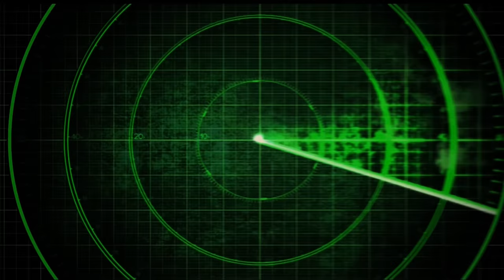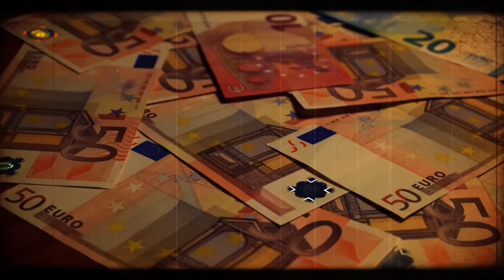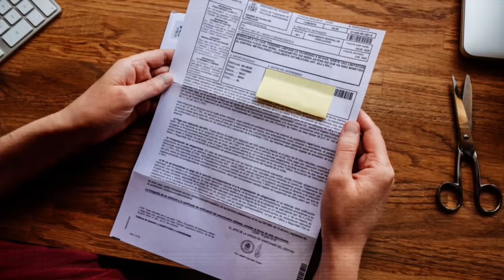The Balkan Escobar Who Got Caught (And Mysteriously Walked FREE)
What are the fascinating facts about Edin G., the mysterious Balkan Escobar, and his connection with the Super Cartel? How did he remain unknown for such a long time, yet is currently ranked among the top 50 biggest drug traffickers in the world by the DEA?

Step into the enigmatic underworld of crime, where Edin G. rises from the shadows to become one of the players that run the game. With his intricate activities within the Tito & Dino Cartel and his monopoly position in Peruvian coke, he has become a valuable member of the Super Cartel, alongside Daniel Kinahan, Ridouan Taghi and Raffaele Imperiale.

With his business thriving and his nephew Mirza G. laundering money, he was able to live a life full of luxury in Dubai. But this ended in 2022.

With the arrests of Ridouan Taghi and Raffaele Imperiale, law enforcement was also after Edin G. However, Dutch police could never have imagined that it would end like this…

Make sure to watch this short crime documentary till the end, as this story has some interesting turns of events.

CHAPTERS IN THIS VIDEO about  Edin G. the Balkan Escobar:
0:00 - Who is Edin G.?
1:00 - The Tito & Dino Cartel
2:07 - The Dubai Super Cartel
2:47 - Money launderer Mirza G.
5:05 - Arrest and unbelievable escape

Make sure to watch the entire video, so you won’t miss anything of this intriguing story.